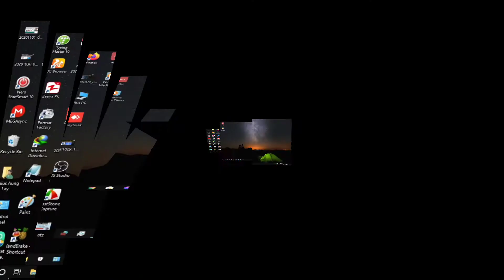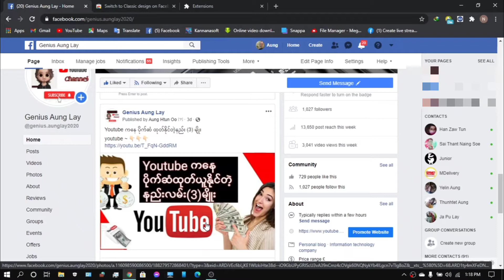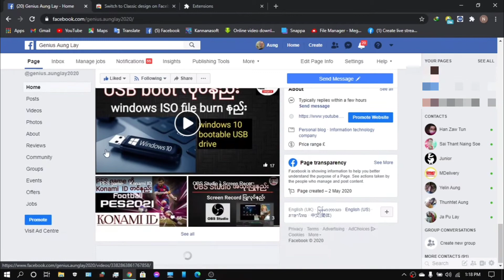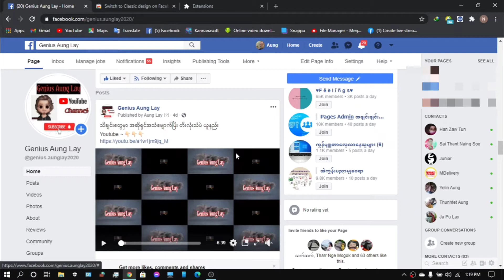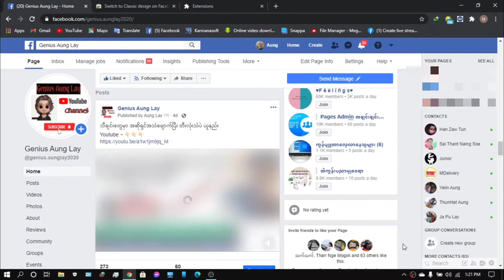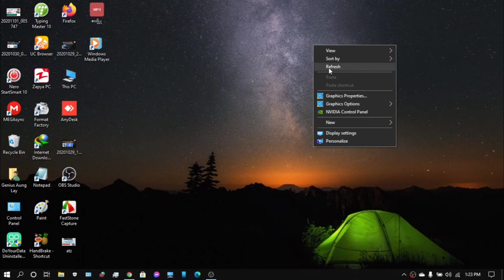Facebook video တွေမှာ Thumbnails ပြောင်းနည်း | Facebook Videos Thumbnails...